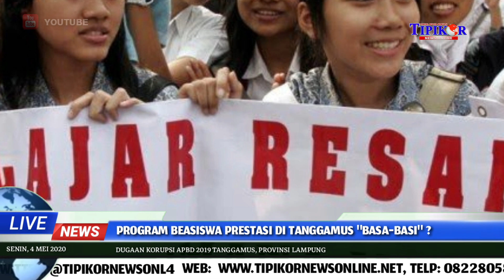Part 1 | Program Beasiswa Prestasi di Tanggamus "Basa-basi?"